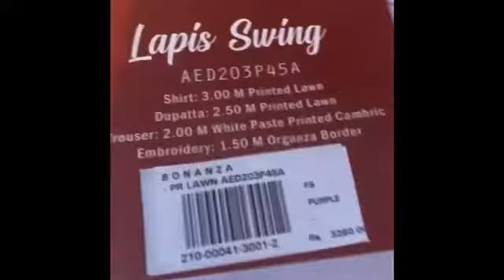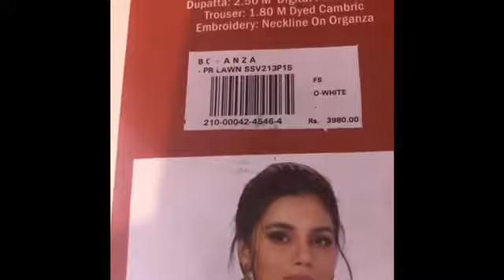Bonanza Hit Collection upto 70% off